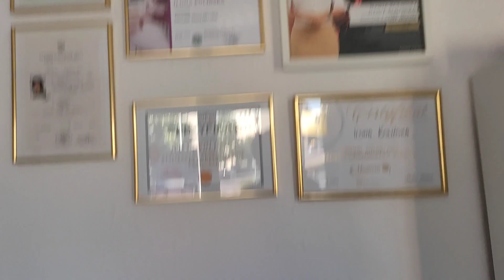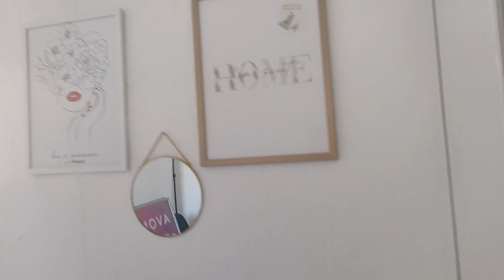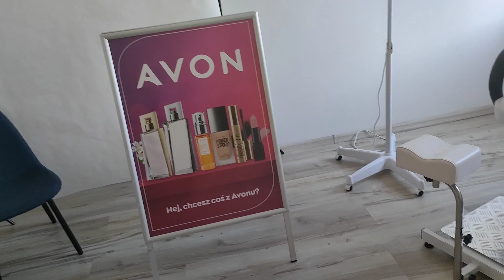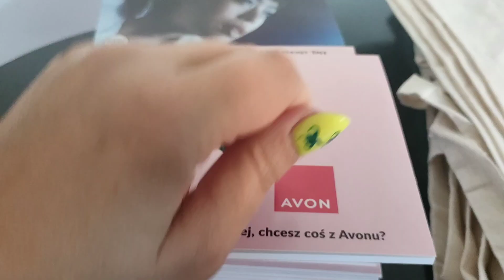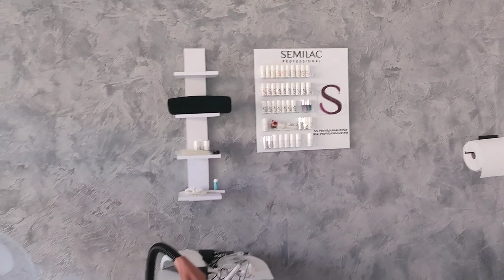Kupiłam ten fotel.Otwieram paczki z Avon.Zrobilam tak,jak mi radziłyscie.Teraz tak to wygląda.